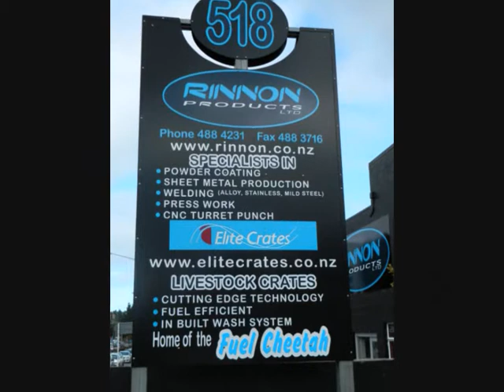Welding in Dunedin - Rinnon Products Limited Dunedin NZ .wmv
Skilled staff and a wealth of industry knowledge make having your project designed and manufactured by Rinnon Products Limited a less stressful experience. With more than 50 years of experience in the engineering industry, Rinnon understands the needs of premium quality sheet metal components at cost-effective prices. We work closely with every client to ensure we can manufacture the product you're after. Whatever your specifications, we have a range of capabilities and services to get the job done. Sheet metal fabrication by Rinnon Products Limited is manufactured to the highest quality and accuracy. Our engineers strive to provide our clients with first class manufacturing and our personal service ensures Rinnon is a leading name in Sheet Metal, Light Engineering and Powder Coating industries in and around Dunedin. We are also specialists in welding metals such as alloy and stainless steel. Call Rinnon Products Limited today on to learn more about our capabilities: metal finishing, milling, CNC turret punch press services, sheet metal welding and sheet metal components. When it comes to light engineering, there's not much we at Rinnon can't do.